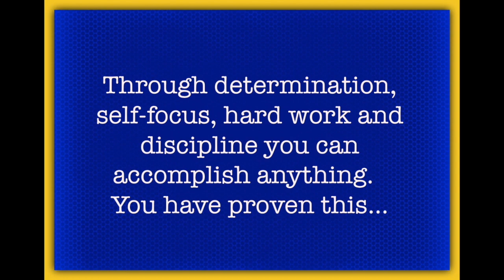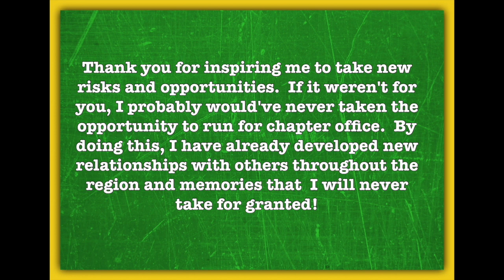Good Luck Ben!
Good luck to Ben as he prepares for his state FFA officer interviews! (I do not own or take credit for the music)